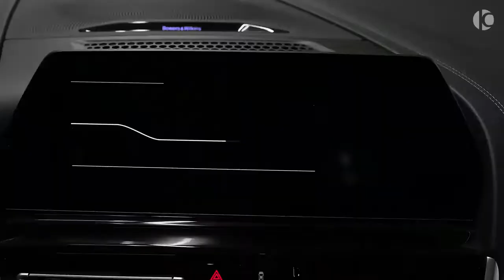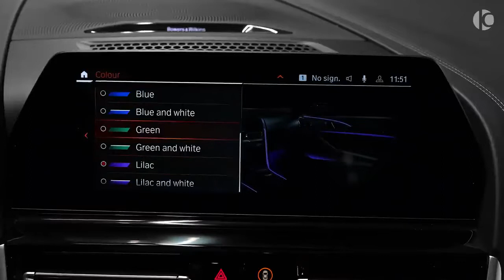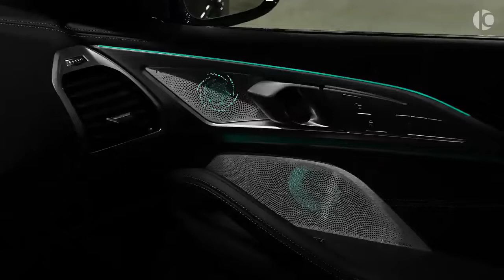Pitbull - Give Me Everything AIZZO (Remix) BMW ALPINA B8 Gran Coupe